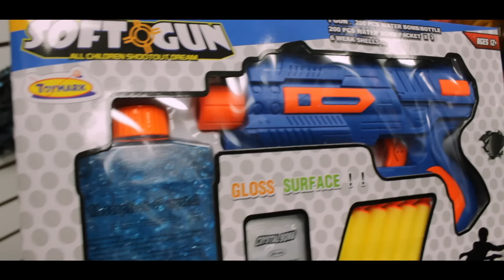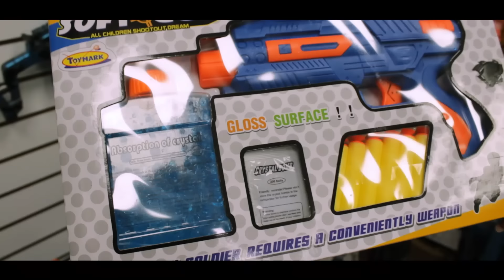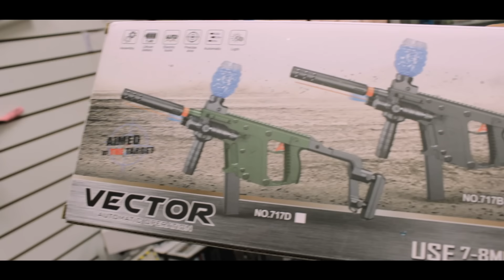PIST0L4S de HIDROGEL🔫en Plaza Izazaga 38 | Baratas | Infrarrojo | Automáticas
HOLA BIENVENIDO!
Esté local cuenta con una gran variedad de modelos de juguetes de hidrogel, tienen desde muy pequeñas y económicas hasta las más profesionales y grandes, ¿ cual te gusta más?

Plaza Izazaga 38, piso 5, local 518

TAGS DEL VÍEO:
Pistola de Juguete hidrogel Glock
Pistolas de Juguete de TikTok
Pistolas de juguete en Plaza Izazaga
donde venden las pistolas de juguete de hidrogel
donde comprar las pistolas de juguete de hidrogel
pistolas que salen en tiktok
pistolas que lanzan bolitas de hidrogel
juguetes en plaza izazaga nuevos
plaza izazaga 2022 juguetes
Juguetes
pistolas de hidrogel
pistola de hidrogel,
pistolas de gel
armas de hidrogel,
rifle de hidrogel,
pistola de bolita
pistolas de balines
pistolas de orbeez,
pistolas de bolitas de gel
Donde queda plaza izazaga
que venden en plaza izazaga
compras navideñas en plaza izazaga
novedades en plaza izazaga